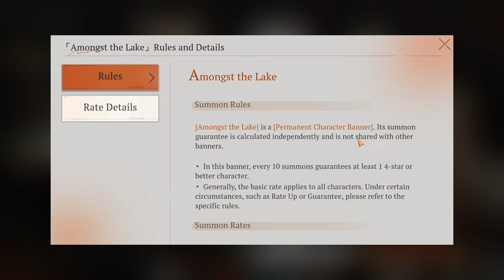КРУТИМ БАННЕР ЛЮСИ ( Reverse: 1999 1.9 )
Годовщина Реверса! И самый добрый Киборг-Убийца Люси!